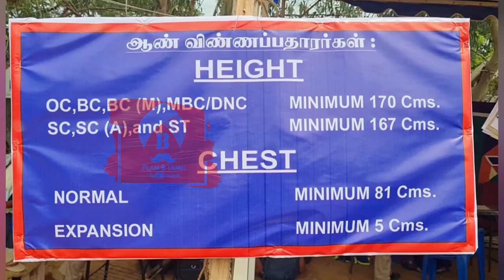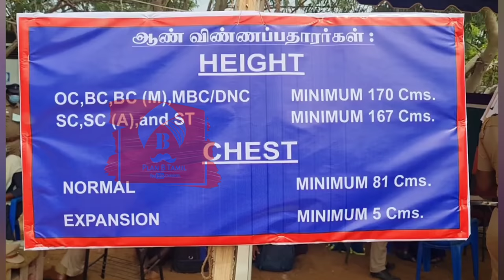police selection height and chest measurements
PLAN B TAMIL